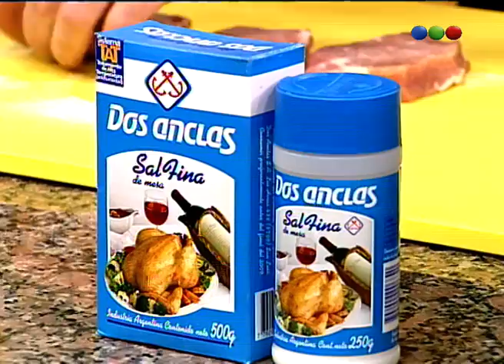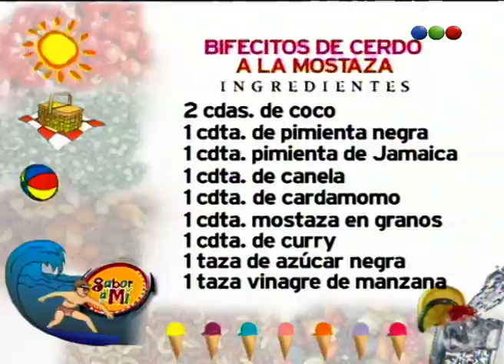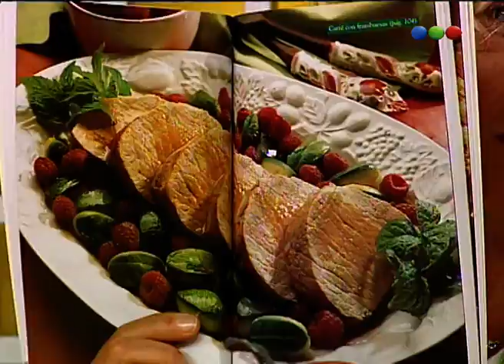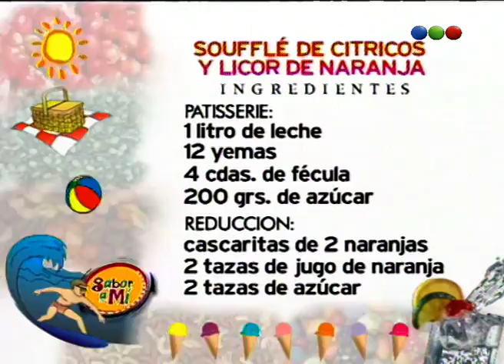Capítulo 115 - Sabor a Mí